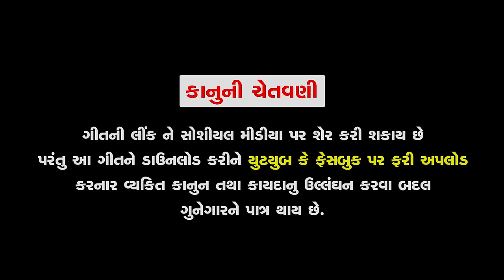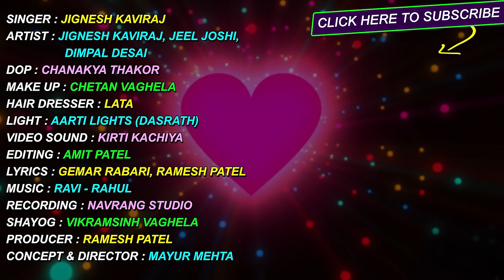JIGNESH KAVIRAJ - Bairu 1 Number Lover 2 Number | 4K VIDEO | New Gujarati Song 2018 | RDC Gujarati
Singer : Jignesh Kaviraj
Album : Bairu 1 Number Lover 2 Number
Artist : Jignesh Kaviraj, Jeel Joshi, Dimpal Deshai
Recording : Navrang Studio
Lyrics : Gemar Rabari, Ramesh Patel
DOP : Chanakya Thakor
Edit : Amit Patel
Directed By : Mayur Mehta
Shayog : Vikramsinh Vaghela
Design : Sunny R Patel
Producer : Ramesh Patel
Label : Ekta Sound
Digital Partner : RDC Media Pvt. Ltd.